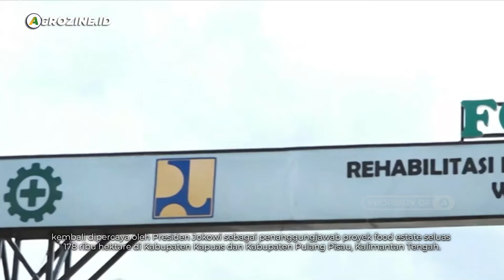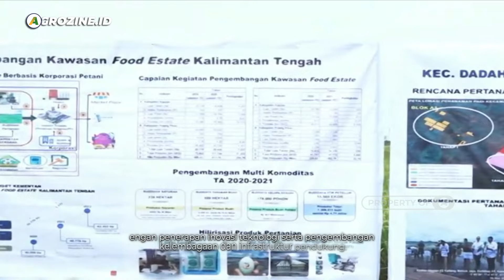Jika Prabowo Presiden RI 2024 dan Gibran Jadi Wakilnya, Pertanian Indonesia Akan...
Persaingan menuju RI 1 semakin panas. Salah satu bacapres Prabowo Subianto memiliki komitmen kuat dan serius dalam mengatasi masalah ketahanan pangan di Indonesia. Prabowo berpandangan bahwa sektor pertanian dan pangan merupakan kekuatan pertahanan negara sehingga harus diperkuat.

Prabowo juga diberi kepercayaan oleh Presiden Jokowi sebagai penanggungjawab proyek food estate seluas 178 ribu hektare di Kabupaten Kapuas dan Kabupaten Pulang Pisau, Kalimantan Tengah. Program ini dilaksanakan untuk menjaga ketahanan pangan Indonesia jangka Panjang. Ini merupakan konsep pengembangan pangan yang dilakukan secara terintegrasi mencakup pertanian, perkebunan, bahkan peternakan di suatu kawasan.

Nah apa saja sepak terjang Prabowo dalam sector pertanian Indonesia dan bagaimana program dan terobosan tersebut dapat memajukan pertanian Indonesia sesudah 2024 nanti. Mari kita tonton video ini sampai selesai.